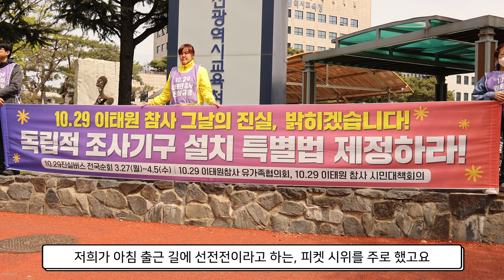ep14 이태원 참사 대표 직무대행 송진영, "불법을 합법으로 조작한 정부" : : [궁금한 인터뷰 U]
“부모 동의 없이 시체를 검안해놓고 변사로 처리해버렸어요. 불법을 합법으로 만들기 위해….”

지난해 10월 29일이다. 코로나로 몇 년간 묶였던 비대면 일상을 벗어나고 싶어 오랜만에 거리로 나갔다가 영영 돌아오지 못한 사람들이 있다. 모두 159명의 안타까운 생명이 원치 않게 생을 마감했다.

이태원참사 의 진실을 아는 사람은 누구일까. 그날부터 6개월이 지난 지금, 당연히 알아야 할 유가족들조차 알고 싶은 것을 알지 못하고 정부로부터 진실한 사과를 받지 못하고 있다.

참사가 일어나 시신이 수습되고 참사의 경위와 책임자를 알기까지 모든 과정의 진실은 아직도 제대로 밝혀진 게 없다. 수사가 진행됐다고 하지만 여전히 여러 의문이 존재한다.

‘안전한 나라, 안전한 사회에서 사는 게 욕심이 아니라 당연한 권리’가 될 수 있으려면 어떻게 하는 게 좋을까. 재발방지 대책이 마련되지 않으면 언제 어느 때 누가 또 피해자가 될지 모르고 또 그 가족은 억울한 눈물을 흘릴지 모른다.

굿모닝충청은 이태원 참사 유가족들이 왜 전국으로 다니며 진실버스를 운행했는지 그 이유를 알리는 동영상을 제작했다. 이 짧은 동영상으로도 유가족들이 특별조사위원회를 만들어야 한다고 말하는 이유가 무엇인지 알 수 있다.

진실버스 의 진실을 담은 이번 동영상은 25일 굿모닝충청 유튜브에 업로드 됐다.

송진영 (故 송채림 아버지) 직무대행 인터뷰는 오는 27일 올라 간다. 송 직무대행은 유가족으로서 품을 수밖에 없는 의문을 솔직하게 밝혔다. 어떤 것이 진실이고 무엇을 밝혀야 할지는 시청자들이 직접 판단해주길 바란다.

진상을 규명하기 위한 특별법 제정 국민동의 청원 서명은 5만 명 서명을 달성해 마감했으나 유가족의 진실 촉구에 동의한다면 10.29이태원참사 홈페이지 서명과 후원으로 뜻을 보탤 수 있다.